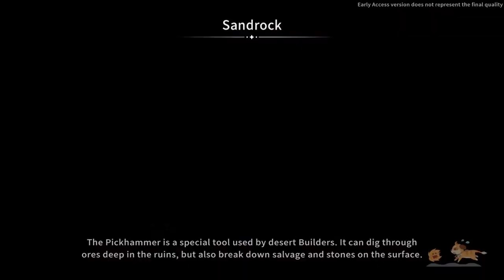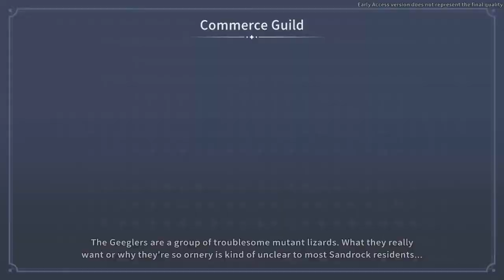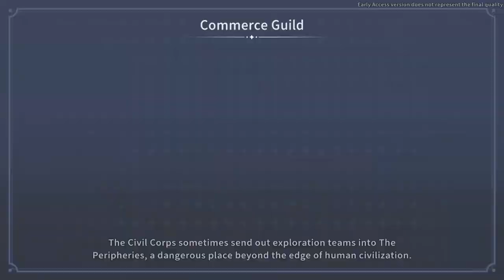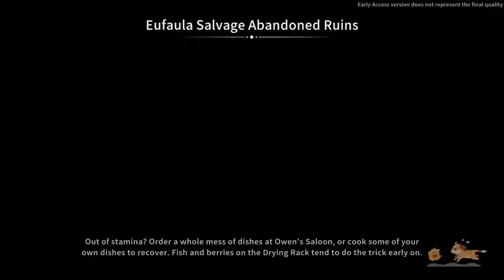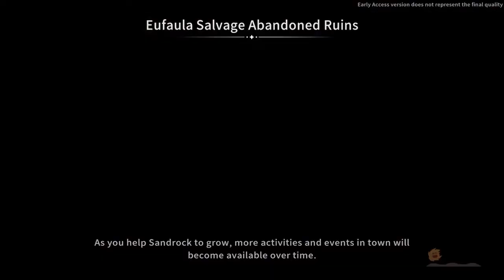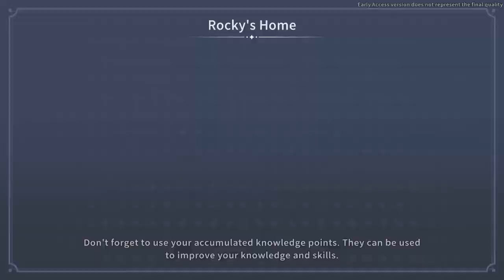My Time At Sandrock-Prepping For Mason's Departure- Lets Play Part 11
Today The town is getting ready to say goodbye to original builder